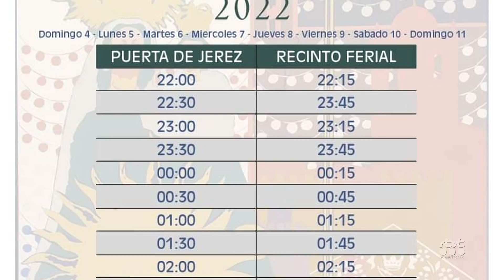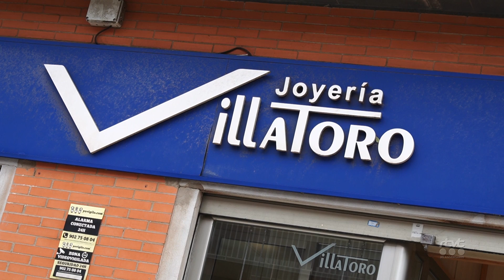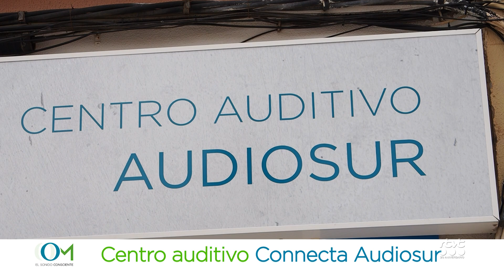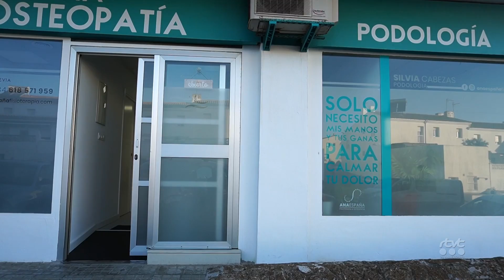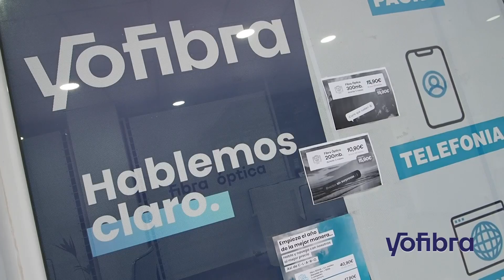TarifaNOTICIAS 31 DE AGOSTO DE 2022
Edición del miércoles 31 de agosto de 2022 del informativo local TarifaNOTICIAS. Presenta: José Manuel Ulloa.